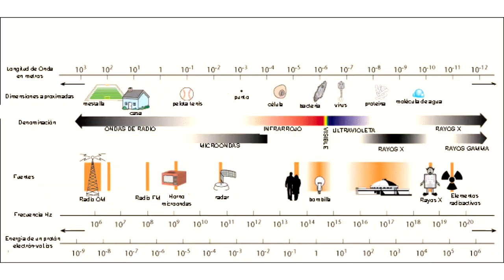Mediatelecom Américas: Ecuador conformará Comisión Negociadora para asignación de espectro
- Star One de Carlos Slim colocará en órbita un satélite de 400 mdd en 2016.
- Portabilidad numérica en Chile ha beneficiado a Entel, Claro y Virgin, y afectado a Movistar.
- En México el presidente Peña Nieto envió al Senado propuesta de candidatos al Ifetel.
- Ecuador conformará Comisión Negociadora para la asignación de espectro.
- Ericsson fue seleccionado como líder de tecnología LTE por cuarta ocasión consecutiva.

Locución: Mariana Torres.
Realización: Arnulfo Rodríguez.